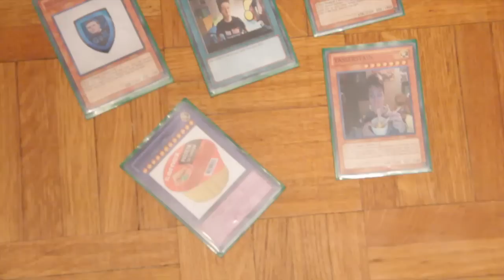YouTube Skup 20.09.2014. (Yasser Vlog)